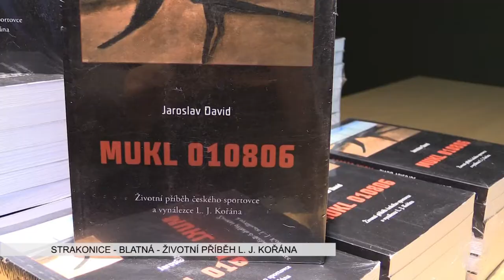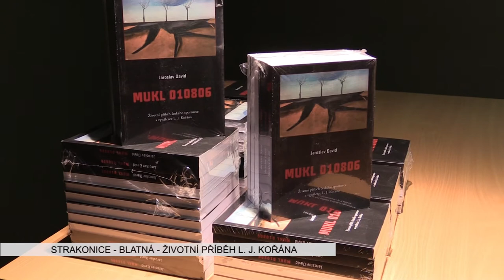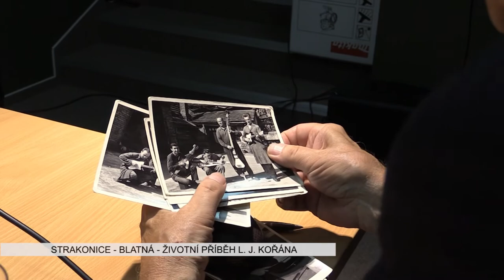Životní osud Ladislava Kořána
Reportáž ze křtu nové knihy Mukl č. 010806, která mapuje životní příběh Ladislava Kořána.